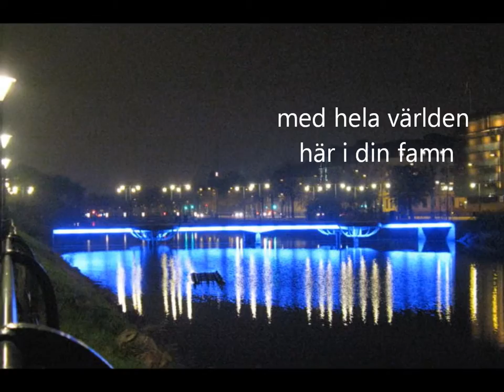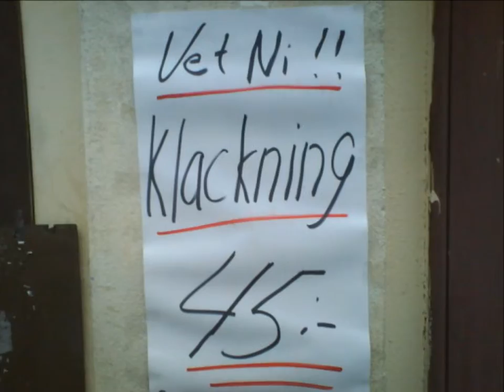Mitt Hjärta Himmelsblå (Europa ska lära ditt namn)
Pepp Malmö FF CL Kval 2015